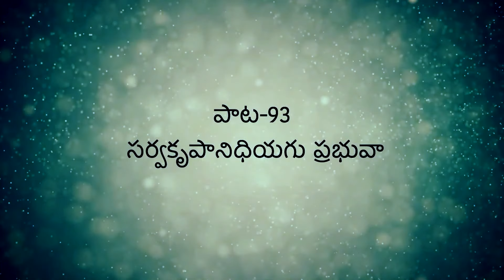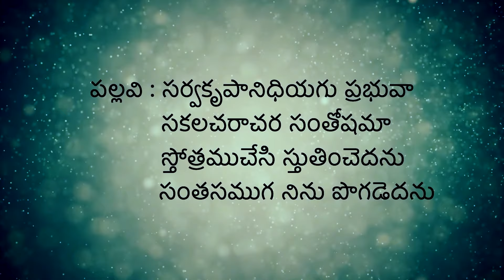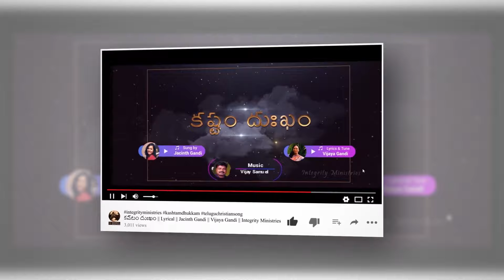మత్తయి 16:18 || క్రీస్తే సంఘాన్ని కడుతున్నాడు || Bethel Reformed Church || August 1st, 2021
Sermon by Pastor Joshua Jude Gandi at Bethel Reformed Church, Tanuku